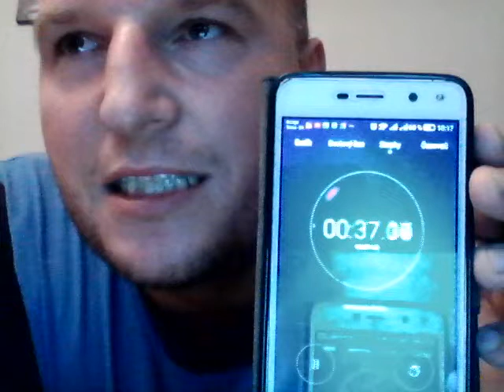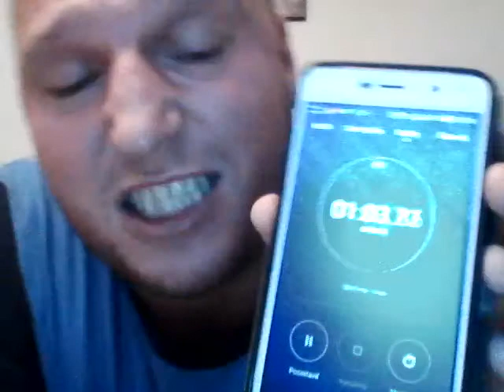Longest Time To Hiss Out Breath